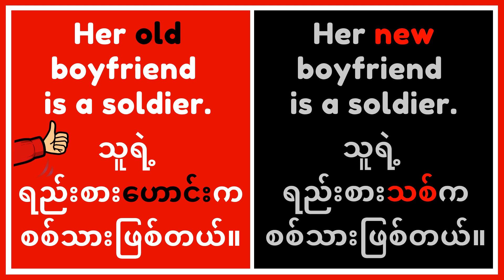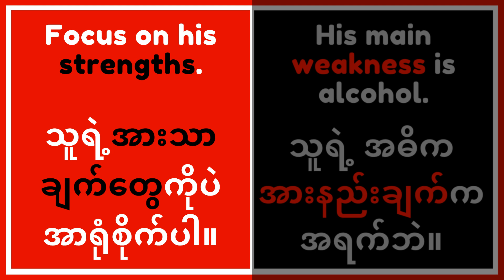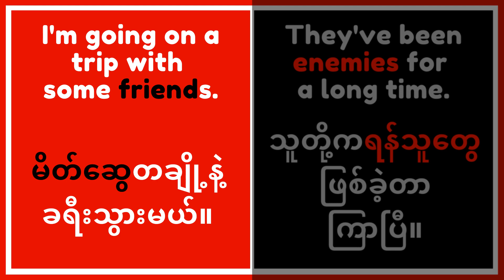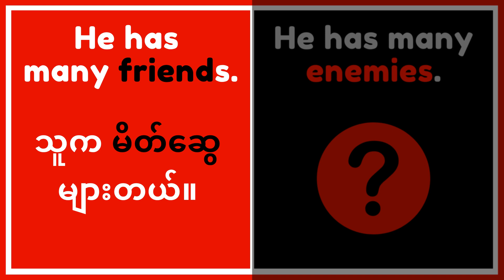Learn Essential Burmese | 5 Opposite Pairs #4 | 5-Minute Vocab | Myanmar for English Speakers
Learn and review five opposite pairs of words in this episode of 5(ish!)-minute Myanmar Vocabulary.

0:28 - fat, thin
1:19 - old, new
2:42 - strength, weakness
4:07 - friend, enemy
5:21 - to love, to hate

A very big thanks to Suu Sandy for your help!

GRAMMAR NOTES
🔹 to be old - ဟောင်းတယ် is used in reference to inanimate objects (e.g. TV, phone, house, temple etc), not people.
For people we can say ‘အသက်ကြီးတယ်’, literally ‘life + big’ to mean ‘old’

🔹 to be new - သစ်တယ် (the verb form) is hardly ever used. So အသစ် OR [noun + သစ်] is usually the way to go.

💡 LEARNING TIP:
Make sure you use the pauses in the video to give yourself an opportunity to practice saying the Myanmar aloud - this is a really important part of consolidating your learning.
And if you find that the pauses are too short, pause the video to give yourself time to work it out and speak at a pace that's comfortable and relaxed for you.

A NOTE ON ROMANISATION:
We’ve made the decision not to include the romanised version of the Myanmar words included in our videos. While it can seem to be helpful at the beginning, it can end up being a bit of a ‘crutch’. From our experience, we can definitely recommend taking the time to learn to read the Myanmar script as a priority, as this will ensure a more accurate and consistent result.
Love Myanmar videos are presented on the basis that the viewer can now read the Myanmar script.